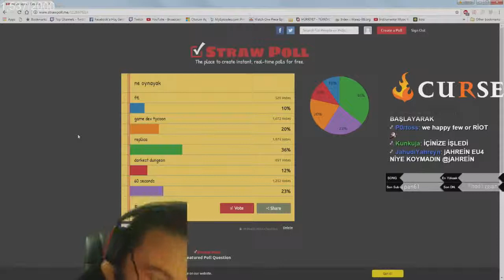JAHREIN BOT ATIYOR ÖĞĞ